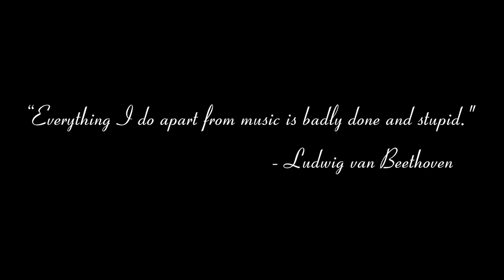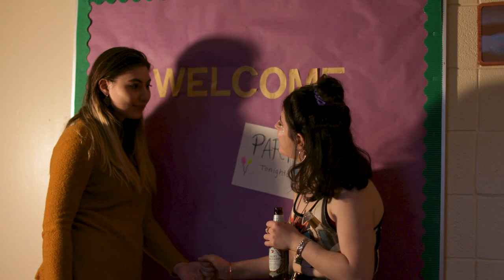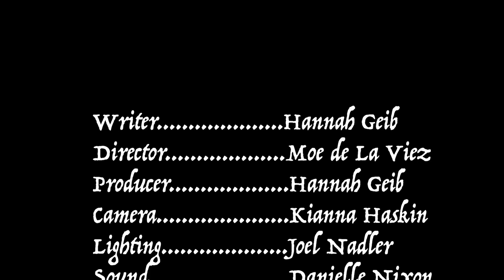Virtuoso Episode 1 Goucher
Music. Love. Hate? Lots of baked goods. It all adds up to college life. Episode 1 of six-part original web series produced by Goucher College students in Spring 2019.